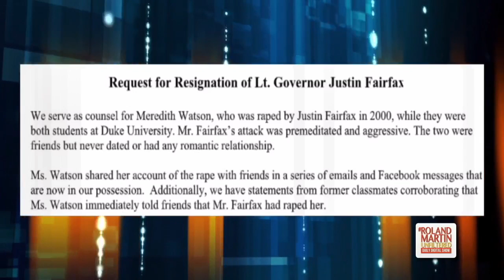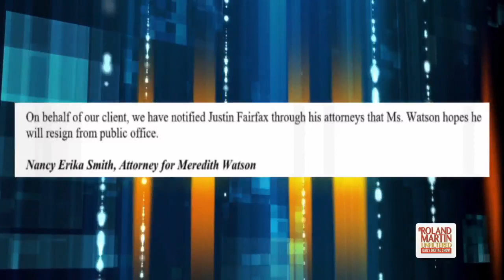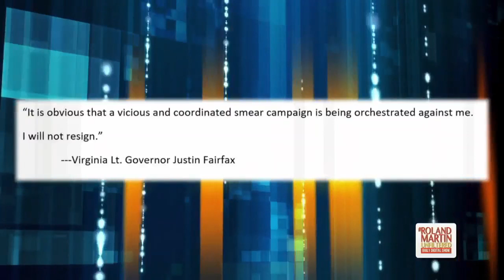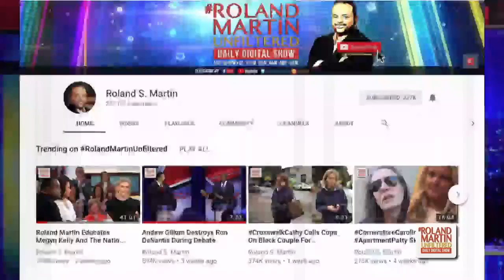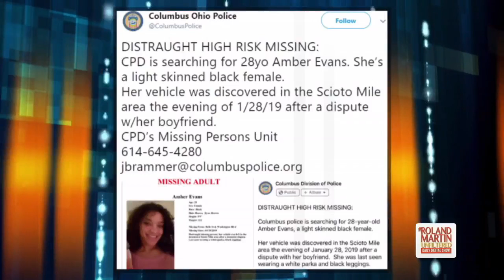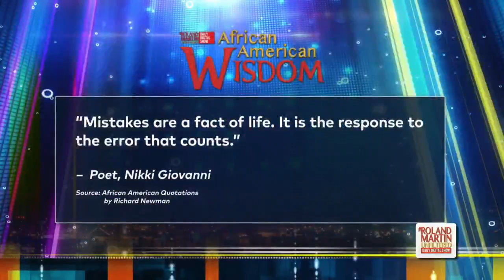2.8.19 RMU: Fairfax's 2nd accuser; Toll of racism on Blacks; Trump judges will be here for decades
2.8.19 RolandMartinUnfiltered: A second woman accuses Justin Fairfax of sexual assault; Ralph Northam still won't resign; We'll unpack the emotional and physical toll racism has on our community; Kamala Harris talks Black agenda; Trump may be gone in 2020 but the judges he appointed will be here for decades; Wait until you hear what Candace Owens had to say in England.